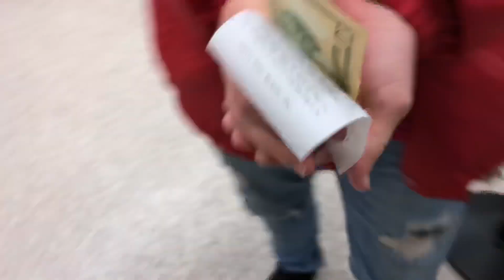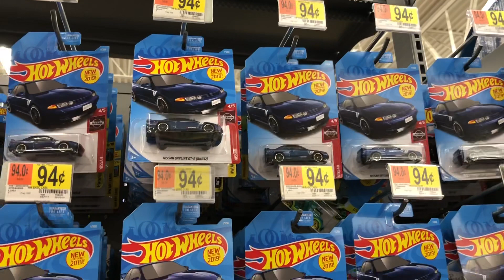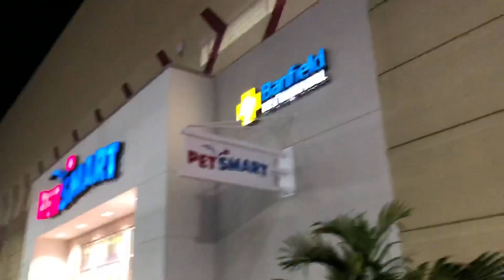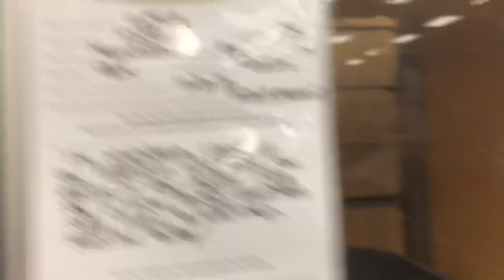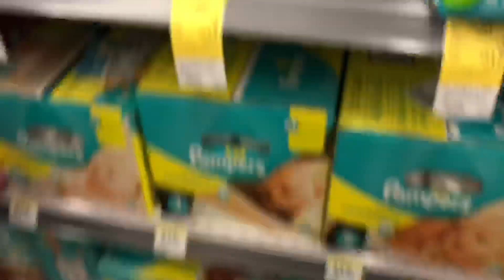Another random hot wheels adventure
we went on another adventure that involved searching for hot wheels and looking at cats